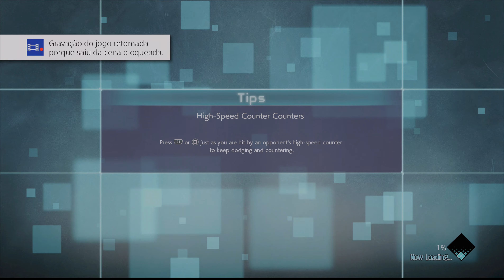[15] Walkthrough - Jump Force - Chapter 7 - Part3 (4K, 60fps)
Game: Jump Force
Platform: PS4 Pro
Language: English
Recorded with: AVerMedia Live Gamer 4K - GC573